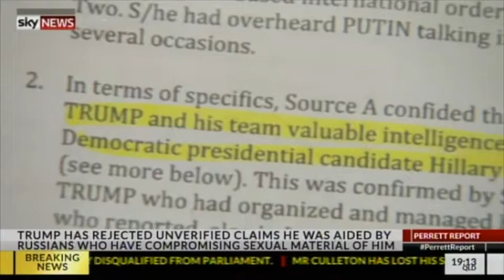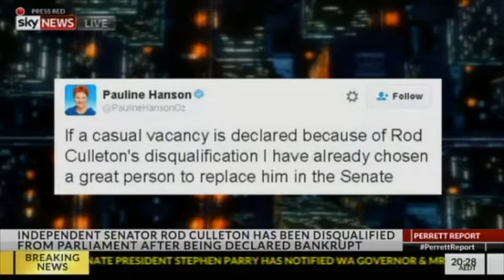Bruce Hawker and Bernard Keane on SKY News Perrett Report 11.1.17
Bruce Hawker and Bernard Keane join Janine Perrett on SKY News The Perrett Report to discuss international and Australian politics with US President Barrack Obama delivering his valedictory speech in Chicago, US President Elect Donald Trump has his first official press conference amidst allegations that he is compromised by Russian intelligence services, former One Nation Senator Rod Cullerton disqualified from parliament as a bankrupt with his brother in-law likely to be put up for his seat, misuse of expenses claims continue to come out in the media amid Gold Coast apartment scandal, Turnbull vows to 'fix' parliamentary entitlements system, and Centrelink automated debt recovery system under further scrutiny as it is revealed that it is error-prone with little recourse for those identified to rectify incorrect debt notices.